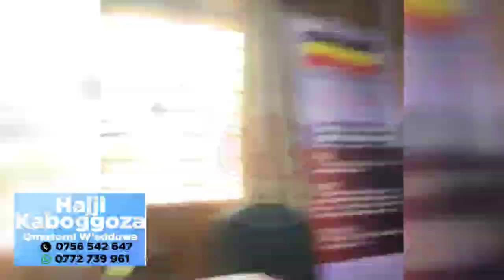Frank Ntambi Alabudde Alien Skin ne Bajjo"Mukomye Entalo